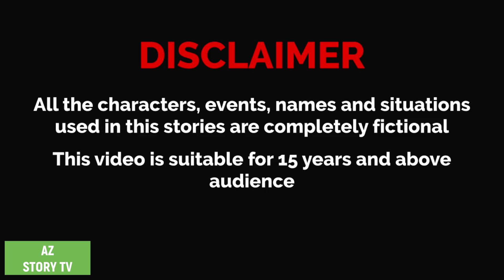দুই বিছানা | dui bichana | jadui do bed | jadui soneki bed | porir golpo | Jadur golpo | AZ Story TV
Animation : AZ Story TV team